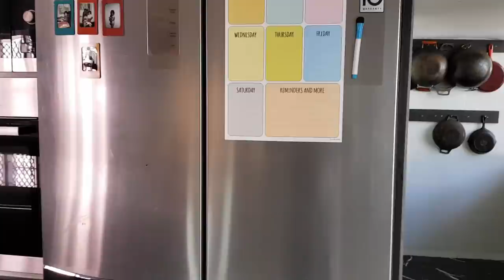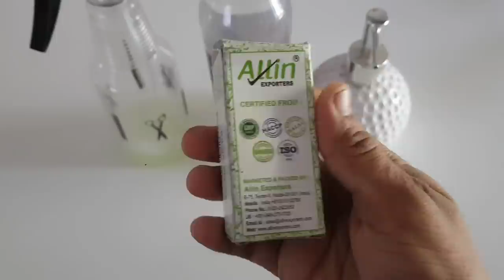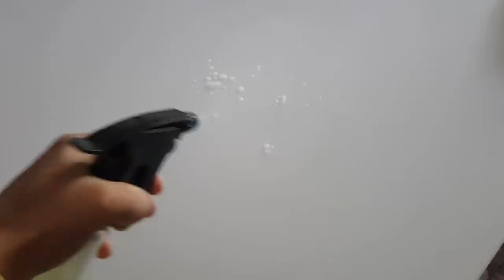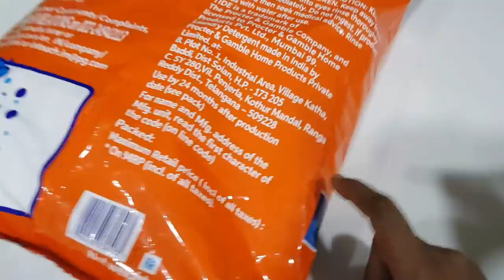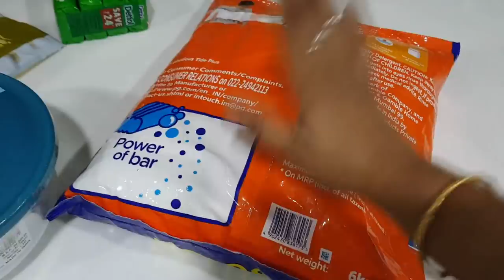Dinner to Lunch Vlog - Fridge Organization - Neer Dosa & Egg Roast - DIY All Purpose Cleaner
PRODUCTS WHICH I LOVE:
Fridge Model No: LG GR B24FWSHL 725L French Door Refrigerator
Rubbing Alcohol for removing paint stains
HP Printer
Ganesha frame
Wet grinder
My Favorite Mom Planner
Peppermint Oil